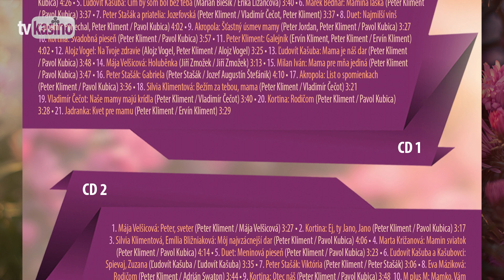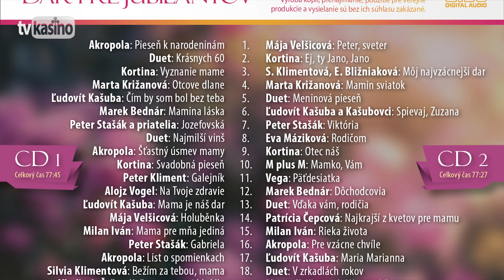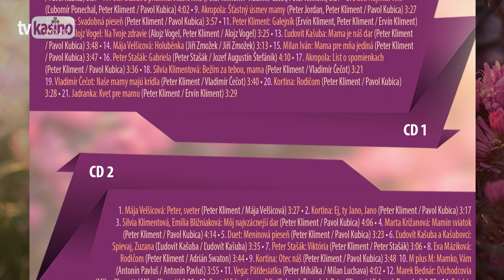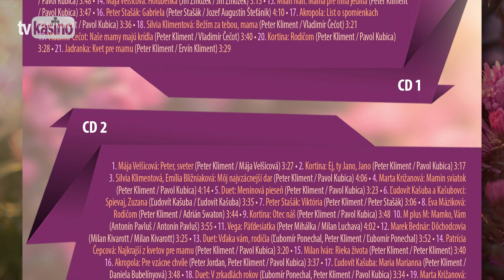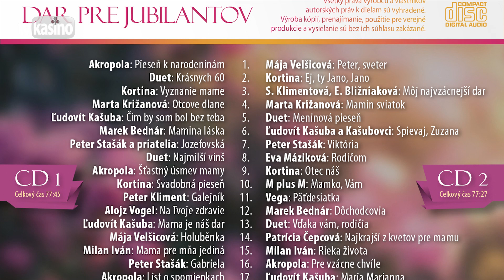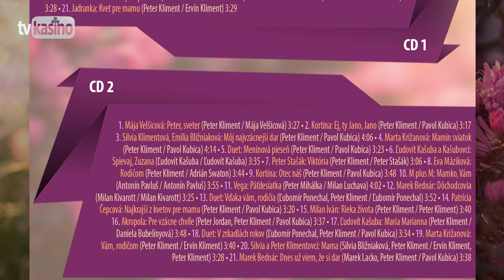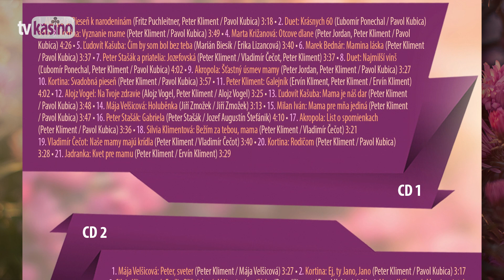Rôzni interpreti: Dar pre jubilantov (CD 2)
1. Mája Velšicová: Peter, sveter
 2. Kortina: Ej ty, Jano, Jano
 3. Silvia Klimentová, Emília Bližniaková: Môj najvzácnejší dar
 4. Marta Križanová: Mamin sviatok
 5. Duet: Meninová pieseň
 6. Ľudovít Kašuba a Kašubovci: Spievaj, Zuzana
 7. Peter Stašák: Viktória
 8. Eva Máziková: Rodičom
 9. Kortina: Otec náš
10. M plus M: Mamko, Vám
11. Vega: Päťdesiatka
12. Marek Bednár: Dôchodcovia
13. Duet: Vďaka vám, rodičia
14. Patrícia Čepcová: Najkrajší z kvetov pre mamu
15. Milan Iván: Rieka života
16. Akropola: Pre vzácne chvíle
17. Ľudovít Kašuba: Maria Marianna
18. Duet: V zrkadlách rokov
19. Marta Križanová: Vám, rodičom
20. Silvia a Peter Klimentovci: Mama
21. Marek Bednár: Dnes už viem, že si dar

Celkový čas 77:27